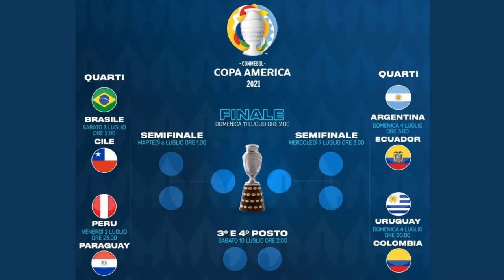LIVE Q&A: PRE BELGIO - ITALIA + TEMA LIBERO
Fai click su ABBONATI per accedere all'esclusiva sezione Premium al prezzo di euro 2,99: video con protagonisti speciali, maggiori approfondimenti, interazione live e i dietro le quinte dell'attività di telecronista